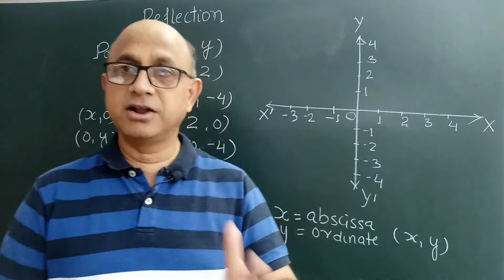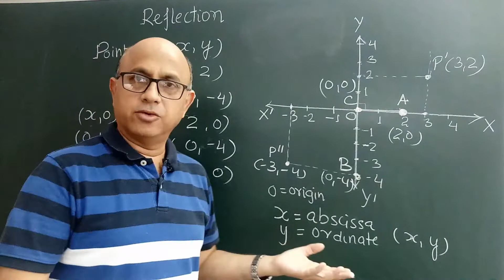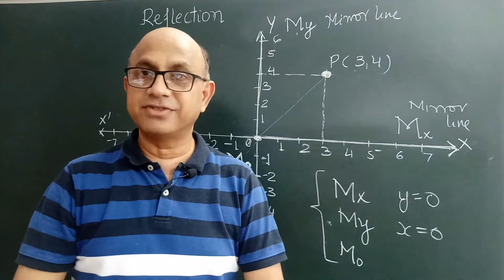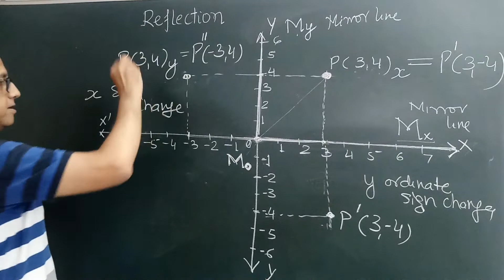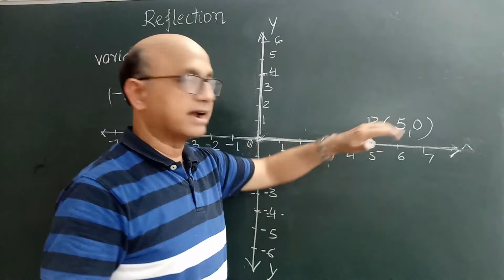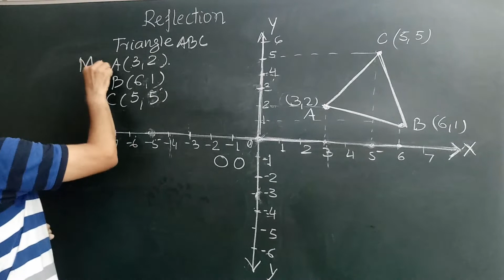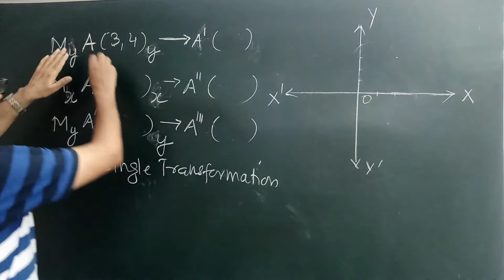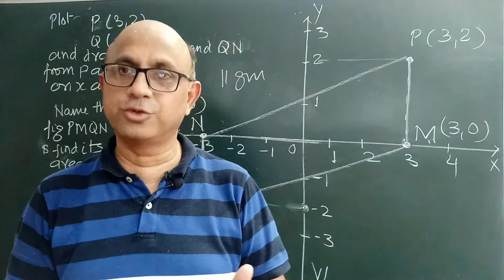Maths..CLASS -10 ...Reflection at Coordinate axis